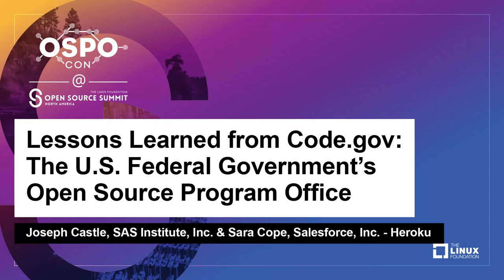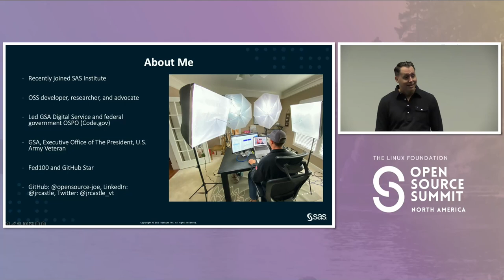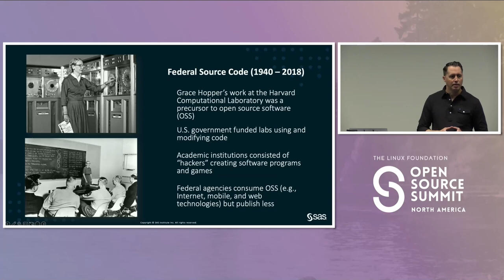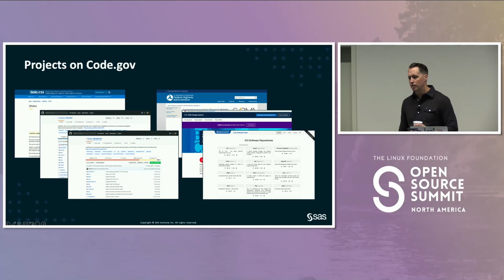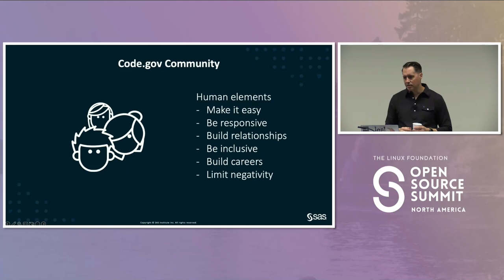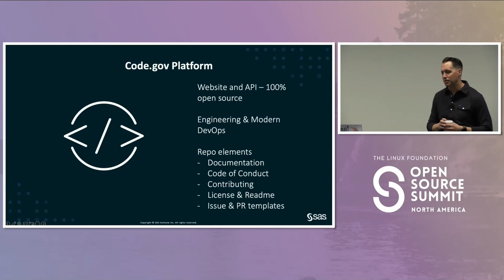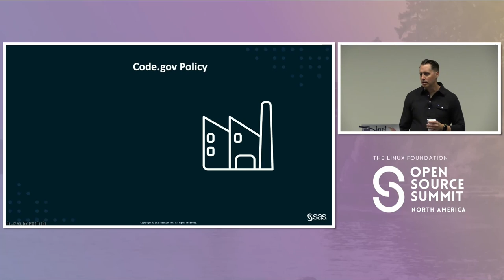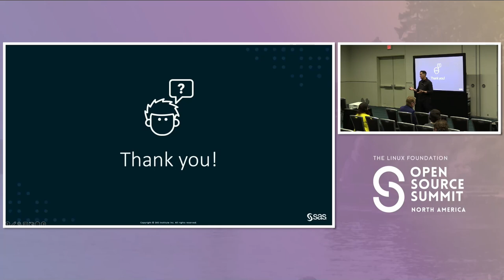Lessons Learned from Code.gov: The U.S. Federal Government’s Open... - Joseph Castle & Sara Cope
Lessons Learned from Code.gov: The U.S. Federal Government’s Open Source Program Office - Joseph Castle, SAS Institute, Inc. & Sara Cope, Salesforce, Inc. - Heroku

In 2016, the U.S. federal government issued the Federal Source Policy: Achieving Efficiency, Transparency, and Innovation through Reusable and Open Source Software. The policy called for the creation of Code.gov, which included an open source program office (OSPO) and technical platform for harvesting and hosting federal agency source code and open source software (OSS). In this presentation, you will hear from the former Director of Code.gov, Dr. Joseph Castle, and the former lead engineer, Sara Cope, about lessons learned over a four-year period, from policy inception through implementation. They will share lessons related to aspects of standing up and managing the OSPO, educating federal agencies or large organizations about source code management, working with agencies to cleanse code to publish as OSS, creating a community with government, industry, and academia, and creating and managing the technical platform. Examples of robust OSS projects that garnered substantial communities and contributions will be provided.